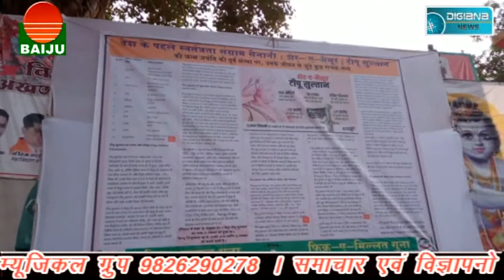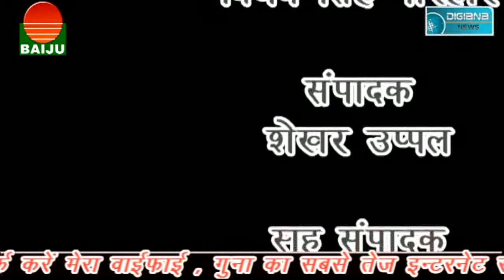नगरपालिका को अब हर भूमि पूजन पर देना होगा गरीबो को कपड़े